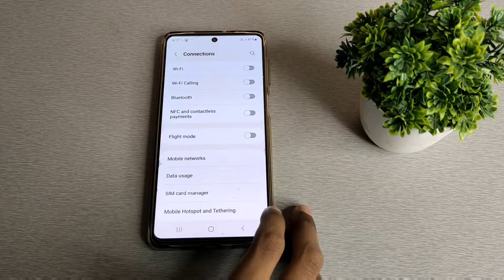how to off NFC mode in sumsung 1 /mobile me setting kaise kare